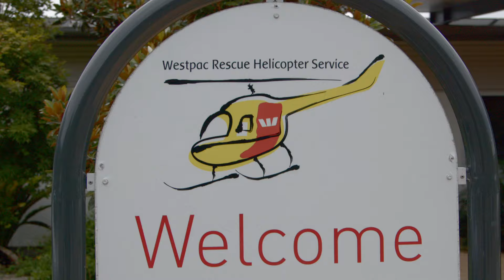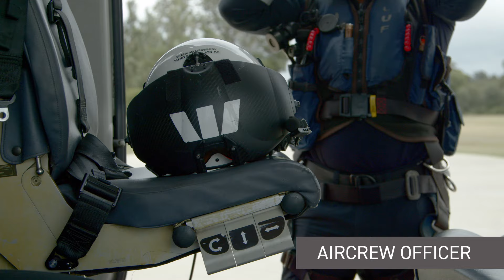Belmont Base Tour